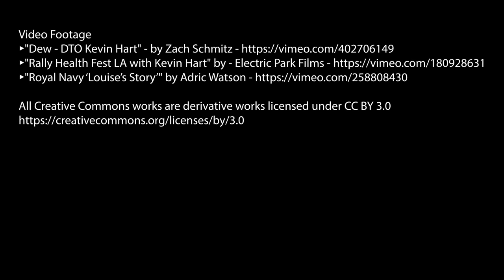IT TAKES TIME - Best Motivational Speech Video (Kevin Hart Motivation)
IT TAKES TIME! Every new day is an opportunity to become better than you were the day before.  A new motivational video based on one of the most successful comedians of all time, Kevin Hart.

"Wake up, wake up y'all, not only wake up but wake up with the mindset of being better than you were last week."
― Kevin Hart

▶Speaker

Kevin Hart is an American comedian and actor. He exploded onto the scene as one of the most versatile comedic actors in both television and film; and he’s making history.

Hart has appeared in such films as Meet the Fockers sequel aka Little Fockers, and Death at a Funeral, alongside Chris Rock, Tracy Morgan and Martin Lawrence. He also co-starred alongside Matthew McConaughey and Kate Hudson in Fool’s Gold, Along Came Polly opposite Ben Stiller and Jennifer Aniston as well as opposite Steve Carell in The 40 Year Old Virgin.   in 2016. In 2015, Time Magazine named Hart one of the 100 most influential people in the world on the annual Time 100 list. He starred as himself in the lead role of Real Husbands of Hollywood.